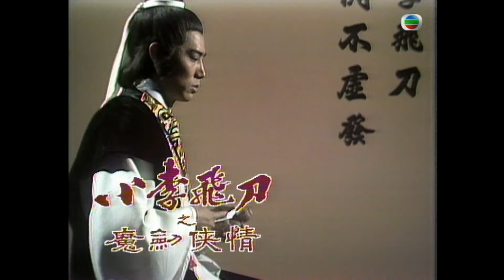TVB 武打劇線上看 | 張沖(上官金虹)朱江(尋歡)惡鬥一觸即發 | 黃元申 | 黃杏秀 | 小李飛刀之魔劍俠情 07/8 | 粵語 | 1978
The Romantic Swordsman II《小李飛刀之魔劍俠情》(朱江、黃元申、黃杏秀、張沖主演):轟動武林的梅花盜事件沉寂了兩年後，另一消息-興雲莊藏有武功秘笈「憐花寶鑒」又傳遍江湖。興雲莊本是李尋歡因報恩而贈予龍嘯雲的，自龍嘯雲失蹤後，興雲莊便成了李尋歡的舊愛林詩音獨居的地方。興雲莊出了事，已隱居了的李尋歡為了保護林詩音而再次捲入江湖是非。原來事件背後是林仙兒陰謀策計劃，目的是利用金錢幫幫主；兵器譜上排行第二的「子母龍鳳環」上官金虹對奪取「憐花寶鑒」的野心，去對付李尋歡。李尋歡得兵器譜上排行首位的「如意捧」天機老人及其孫女孫小紅之助而獲知整件事的內情。雖然李尋歡重遇阿飛，但阿飛已被林仙兒玩弄至豪情不再，而阿飛亦以為林仙兒已改過自新。李尋歡欲揭穿林仙兒，可是林仙兒詭計多端，反而令阿飛對李尋歡有所誤會。此時，上官金虹對李尋歡作出挑戰。而阿飛卻因發現林仙兒與上官金虹有不尋常關係而悲痛不已。林仙兒在上官金虹、阿飛及上官金虹的親信荊無命之間不斷挑撥，結果被荊無命押走。同時李尋歡與上官金虹亦展開生死決鬥。